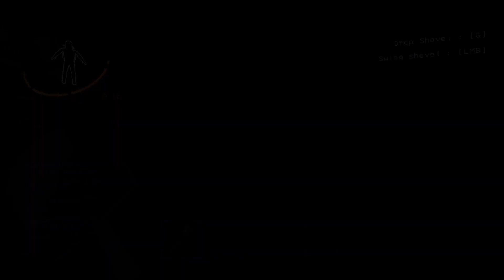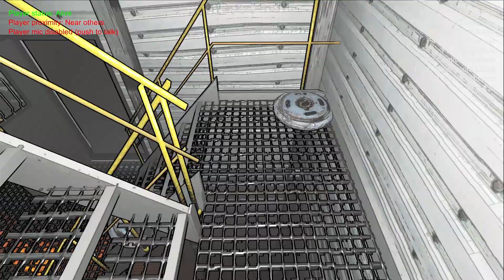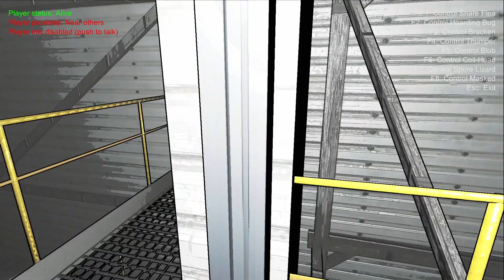MODerately MODded Lethal Company #2 - NEW MAPS!!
Welcome back, great assets! This time, the same gang of TJ, Taran, Ashlynn, Levi, and Pertuset delve into some new maps! All while Pertuset continues to make things harder for his crew by being some monsters... Will we STILL be able to meet our quota? And will these new maps cause a party wipe?